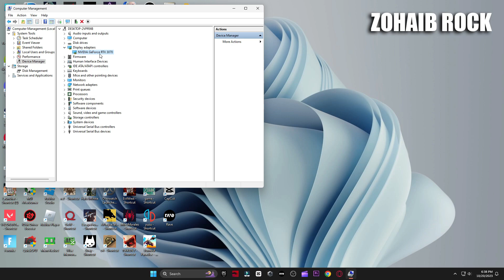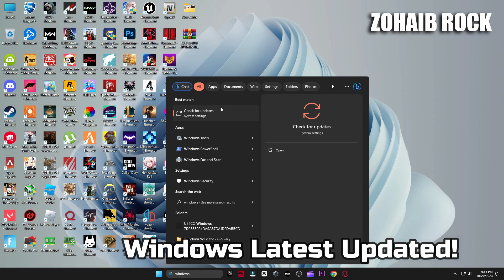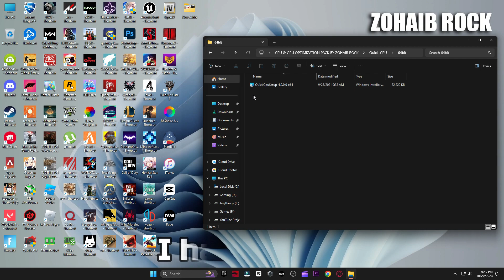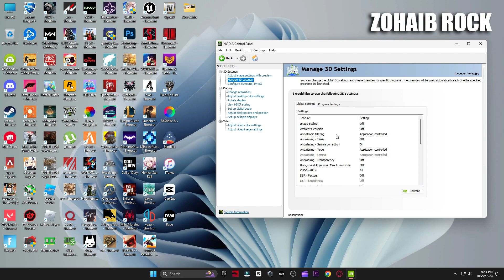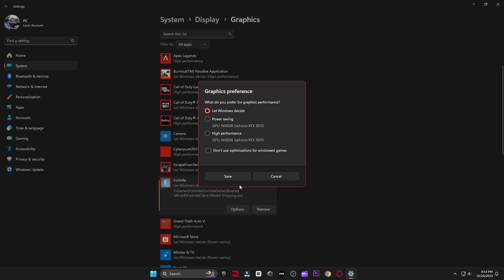How To FIX LOW GPU USAGE & HIGH CPU USAGE While GAMING in 2023! (LOW FPS FIXED)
In This Video I will Show How To FIX LOW GPU & HIGH CPU USAGE While GAMING PLAYING Fortnite/PUBG/CSGO(All Games) Most important these settings will help to fix high CPU usage on Windows 10/11. Fix low GPU usage for Nvidia and AMD graphics cards. How To Fix HIGH CPU/GPU.RAM USAGE WHILE PLAYING GAMES AND FIX LAG IMPROVE PERFORMANCE INCREASE FPS IN ANY GAMES LIKE PUBG/FORTNITE CHAPTER 4/GTAV/CSGO/VALORANT/APEX LEGENDS ETC

THESE TWEAKS WORK FOR WINDOWS 11 AS WELL 🔥

My Computer (PC) Specs:
CPU: Intel Core i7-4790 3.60GHz
GPU: AMD RX 570 4gb
RAM: 16 GB
Motherboard: ASROCK-Z87 PRO 3
Power Supply: EVGA 80 Plus Bronze 850W